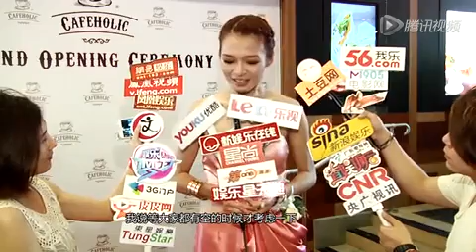梁烈唯澄清与苟芸慧是"兄妹" 吕慧仪遭婆婆老公双夹击催生